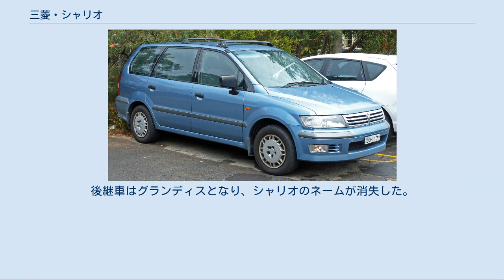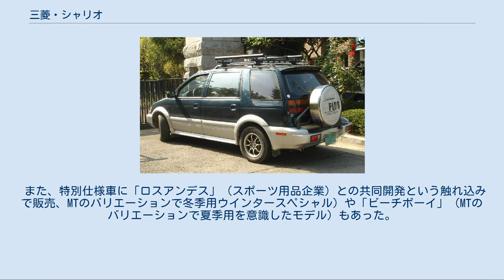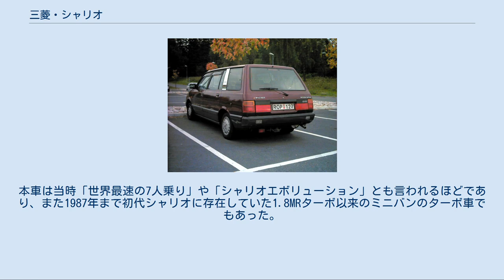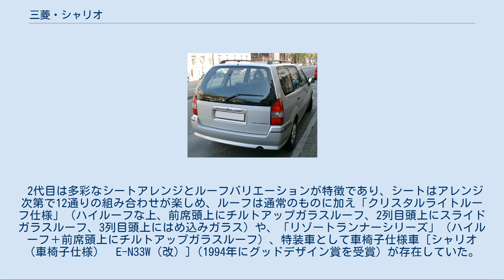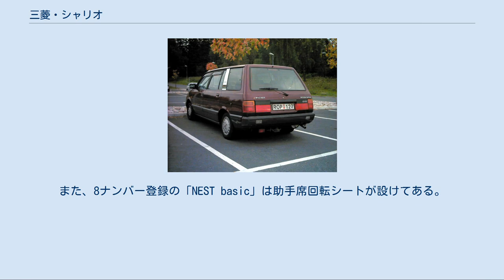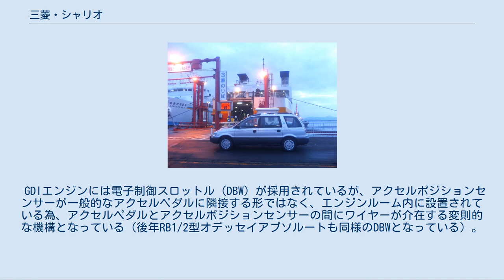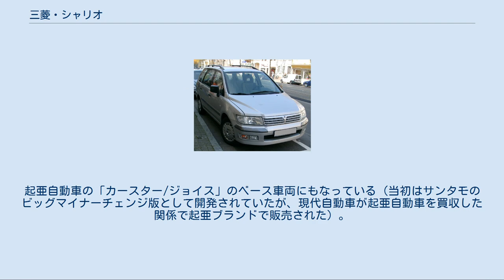三菱・シャリオ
シャリオ（CHARIOT）は、1983年から2003年まで三菱自動車工業が製造・販売していたミニバンである。
 1977年に開発を開始、1979年にはシャリオのコンセプトカーとなる「SSW」（スーパースペースワゴン）が第23回東京モーターショーに参考出品された。
 日産・プレーリー、クライスラー・ボイジャーと並び、ミニバンの先駆けといわれるクルマである。
 1997年以前のモデルがシャリオ、それ以降2003年までのモデルがシャリオ グランディス（CHARIOT GRANDIS）である。
後継車はグランディスとなり、シャリオのネームが消失した。
 初代は1983年2月23日に発売された。
車体寸法はSSWより一回り大きくなっている。
2ボックスボディに3列シートという、当時は類を見ないタイプのクルマであったため、前年（1982年）に発売されたプレーリーや、本車と同年に北米で発売されたクライスラー・ボイジャーなどと並んで「ミニバンの嚆矢」と呼ばれている。
 本車はトレディア（初代ミラージュの姉妹車）をベースに開発された。
その後の日本製ミニバンよりは小型で、車格としては2000年に登場したディオンに近い。
 駆動方式は発売当初はFFのみであったが、1984年（昭和59年）6月にパートタイム4WD、同年10月にディーゼルターボを追加、さらに4WDはビスカスカップリング式フルタイム4WDとなった。
 また、4WDが発売された1984年にファラオラリーへ参戦、ガソリン4WD無改造クラスにてクラス優勝した。
 初代モデルはRVブームやバブル景気と相まって、8年にわたって販売される長寿モデルとなった。
 最終的なグレードとしては、2.0 L 4WDのMT、MF、ME、1.8L FFのMX、MH、Thanks（サンクス：当初は特別仕様車で登場｡後にカタログモデルに格上げ）、1.8 L FFターボディーゼルのMFとなっている。
なお、1983年 - 1987年には、1.8 Lガソリンターボ（G62B型）搭載のMRも存在した。
 また、特別仕様車に「ロスアンデス」（スポーツ用品企業）との共同開発という触れ込みで販売、MTのバリエーションで冬季用ウインタースペシャル）や「ビーチボーイ」（MTのバリエーションで夏季用を意識したモデル）もあった。
 年式によりヘッドランプが異型シールドビームとなっている。
 年表[編集] 2代目は1991年5月23日に発売された。
 駆動方式はFF・ビスカスカップリング式フルタイム4WDとなっている。
先行して発売された、初代RVRとはシャーシや主だったコンポーネンツを共有している姉妹車でもある。
 トランスミッションは5速MTとフロア4速AT（2.4 Lガソリンはフロア4速ATのみ）が用意され、副変速機は廃止された。
 1994年9月には大幅なマイナーチェンジが施されフォグランプがフロントバンパーに内蔵されるなど外装に変更を施した後期モデルに移行している。
 さらには1995年5月、4G63インタークーラーターボ（5速MT・230PS／4速AT・220PS）＋4WDを搭載したリゾートランナーGTが追加された。
本車は当時「世界最速の7人乗り」や「シャリオエボリューション」とも言われるほどであり、また1987年まで初代シャリオに存在していた1.8MRターボ以来のミニバンのターボ車でもあった。
 2代目は多彩なシートアレンジとルーフバリエーションが特徴であり、シートはアレンジ次第で12通りの組み合わせが楽しめ、ルーフは通常のものに加え「クリスタルライトルーフ仕様」（ハイルーフな上、前席頭上にチルトアップガラスルーフ、2列目頭上にスライドガラスルーフ、3列目頭上にはめ込みガラス）や、「リゾートランナーシリーズ」（ハイルーフ＋前席頭上にチルトアップガラスルーフ）、特装車として車椅子仕様車 [シャリオ（車椅子仕様）　E-N33W（改）]（1994年にグッドデザイン賞を受賞）が存在していた。
 また、特別仕様車として「ロスアンデス」（冬季特別仕様）や「ロード」（初代RVRスポーツギア用のオーバーフェンダー、背面タイヤ、リアバンパーを追加した3ナンバー仕様）、さらにモデル末期には「タウンクルーザー」（MXをベースにエアロパーツを装備）なども存在していた。
 3代目は1997年10月17日に発売。
本モデルから、シャリオの名にグランディスのサブネームが追加された。
 競合車を意識したため先代よりもボディは拡大され、全車3ナンバーボディ...